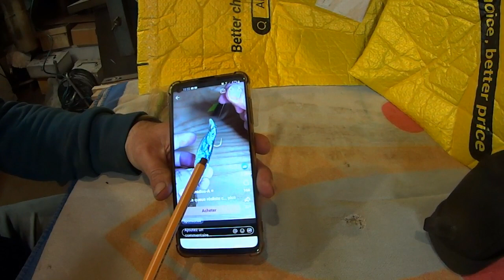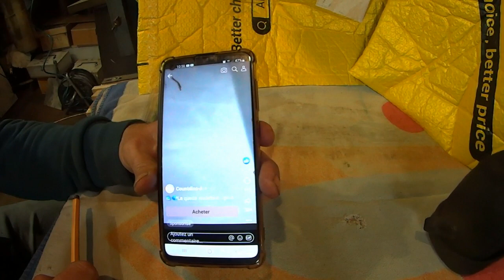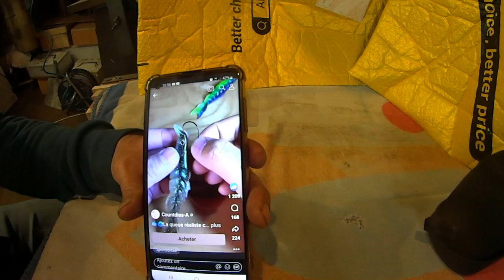voila la vidéo comment faire montage pour leurre souple avec bavette de aliexpress